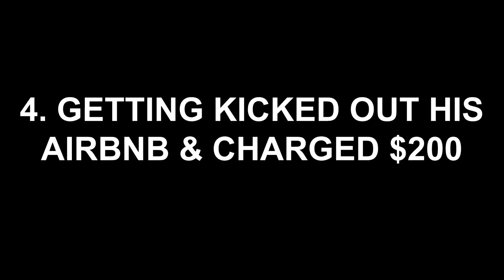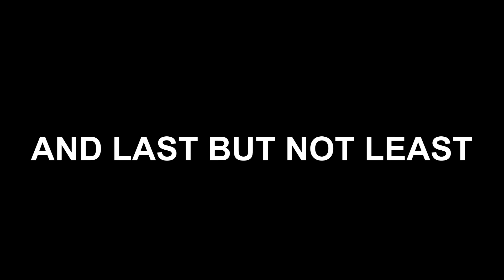HateCaps Taking L’s for 2 Minutes & 8 Seconds Straight..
Socials:
MAKE SURE U FOLLOW THE TWITCH LIVE EVERYDAY

hatecaps, iRL stream, twitch, full stream, New York, chibu, AnnoyingTV